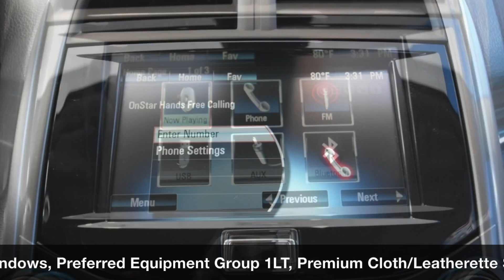2015 malibu walk around @ jim glover on the river